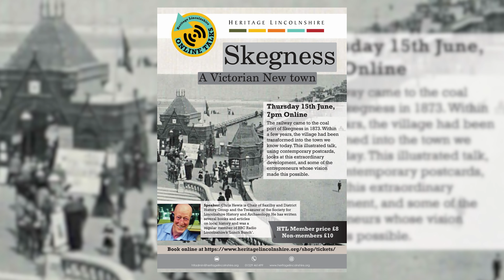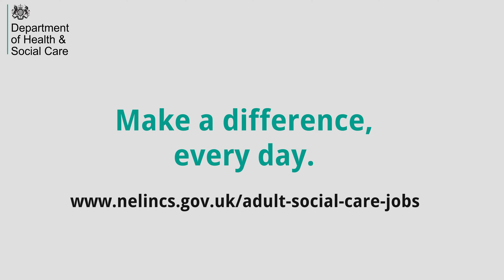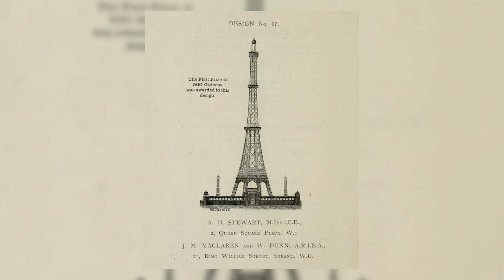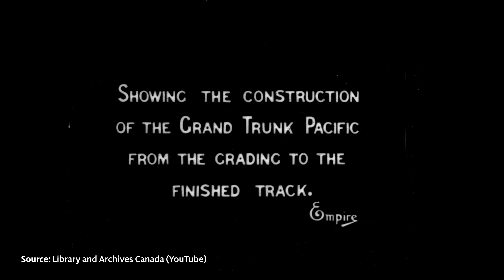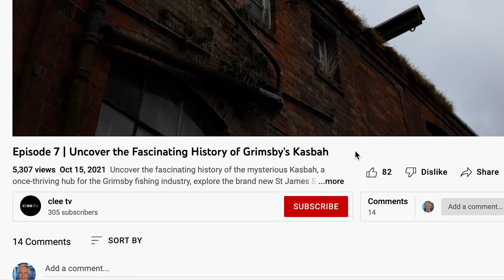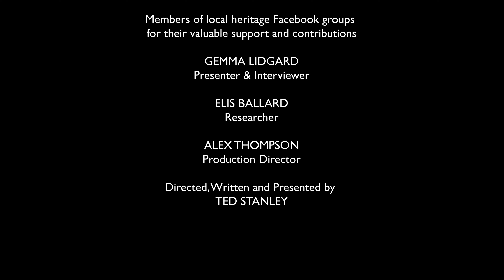Episode 9 | Mr Grimsby: The Man Who Made Grimsby and Cleethorpes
Explore the life of the fascinating Edward Watkin, also known as Mr Grimsby, who is credited with making Grimsby and Cleethorpes into the towns they are today. Learn about his brilliant successes and bold failures, including an attempt to build an Eiffel Tower in London.

Also on tonight's programme: learn how The Culture House are celebrating Grimsby's green future by looking into the past, and the resurrection of an iconic statue depicting the legendary Grim and Havelock.